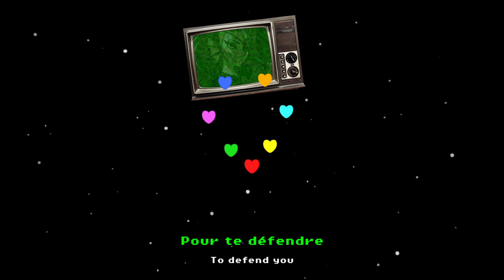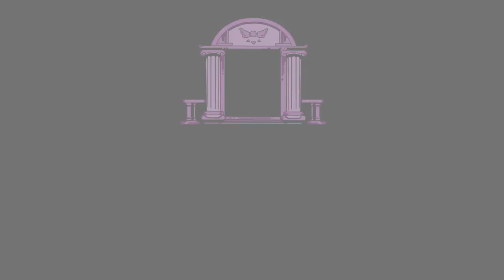OMEGA FLOWEY : YOUR BEST NIGHTMARE/FINALE | French Cover + MV [ UNDERTALE ]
𝒞𝑅𝐸𝒟𝐼𝒯𝒮
♡ Original : Toby Fox
♡ Instrumental : String Player Gamer
♡ Determination (Orchestral) : Izzy Orchestrals
♡ Artwork : Lolo l'Abricot
♡ Vocals/Lyrics/Additional Art/Video : Lily Lota

♡ LE COIN DES CHATONS (Espace Pub)
Ou sur le canal "youtubeetcie" sur le Discord de la chaîne (voir lien ci-dessus)

POUR RESTER INFORMES DES SORTIES ET PAPOTER AVEC MOI C’EST PAR ICI